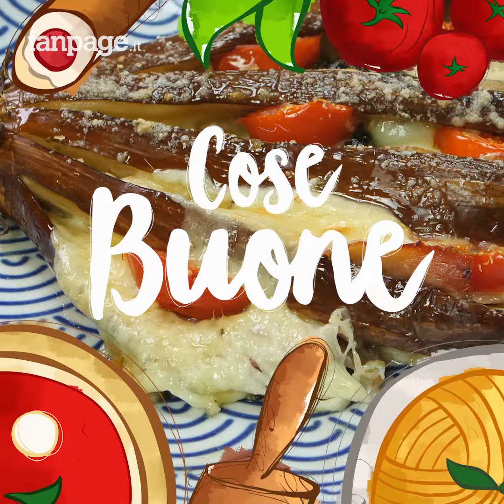Melanzane a ventaglio: il piatto facile, gustoso e scenografico!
Ecco il contorno perfetto per lasciare tutti senza parole!

INGREDIENTI
2 melanzane
sale
olio d'oliva

prosciutto cotto
formaggio
pomodorini
origano

PREPARAZIONE
1. Tagliate la melanzana in fette di circa 1cm senza però arrivare fino all'estremità. Salate e infornate con un goccio d'olio a 180° per 15 minuti.
2. Farcite le melanzane con pomodorini, prosciutto cotto, formaggio, parmigiano e basilico.
3. Infornate a 180° per altri 25 minuti.